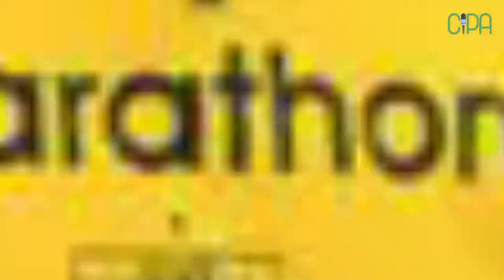Paúl Vélez | Hablando con Pato